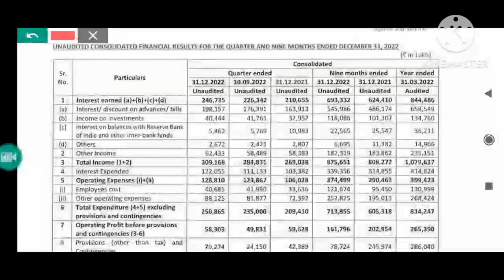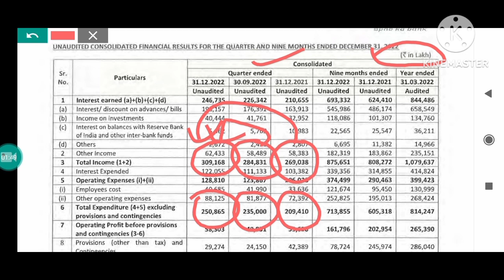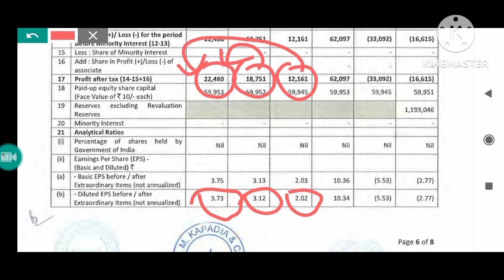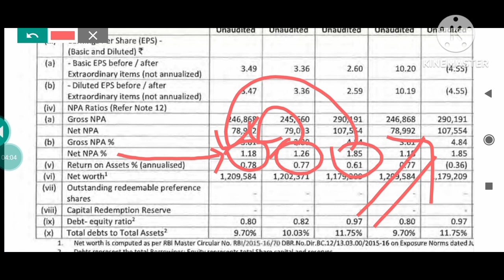rbl bank share q3 results 2022, rbl bank q3 results 2022, rbl bank share news today